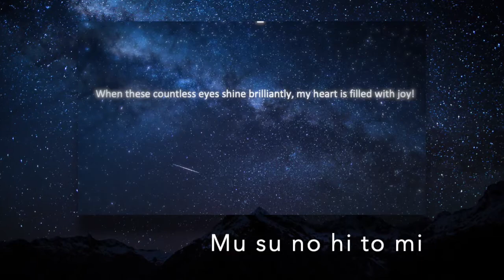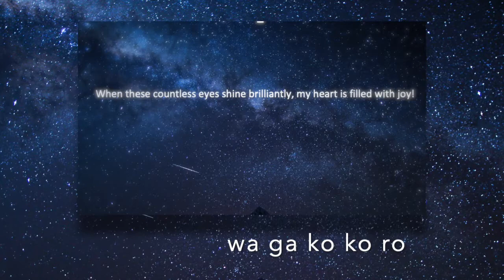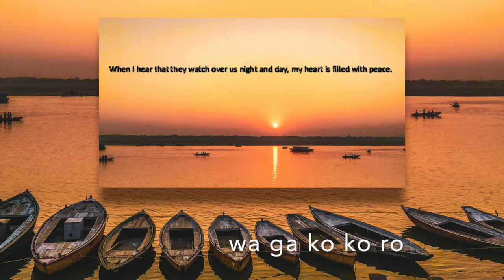Seiya (Peaceful Night)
The Kyoto Women’s University Chorus performs one of the most famous Jodo Shinshu Gāthās Seiya. A poem by Lady Takeko
Kujo.

American Buddhist Study Center in NYC  Home Page - Bringing together Buddhist Wisdom and Japanese Culture for more than Seventy Years.